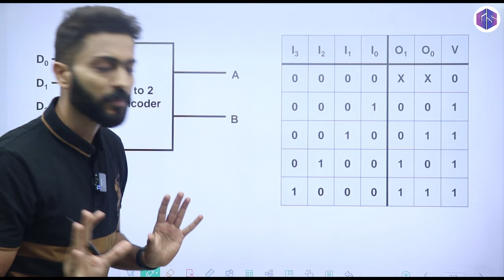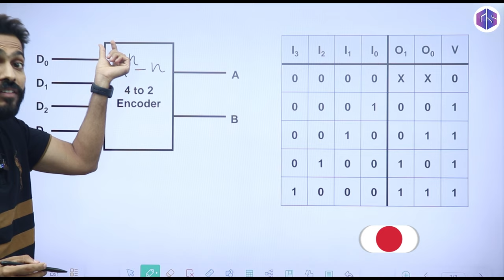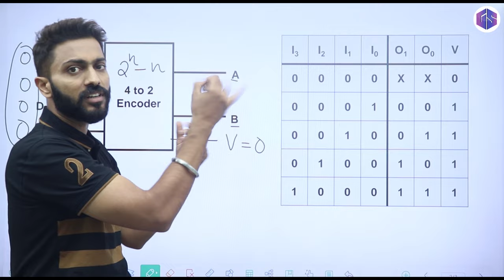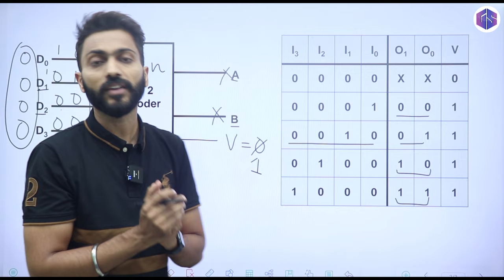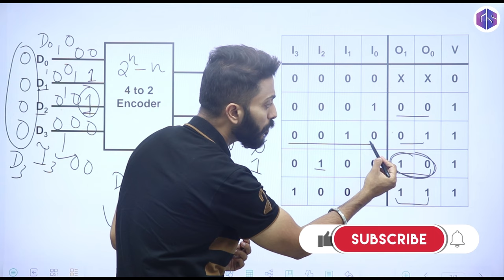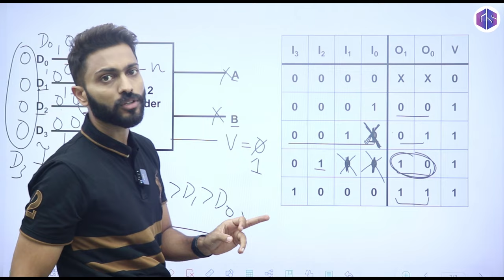Priority Encoder | Digital Electronics